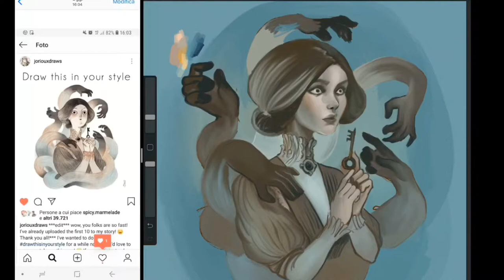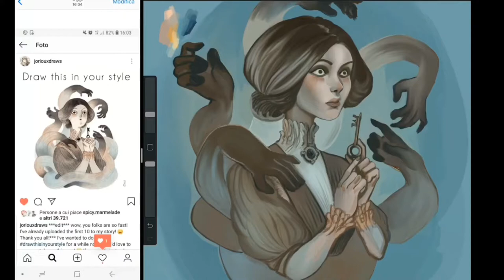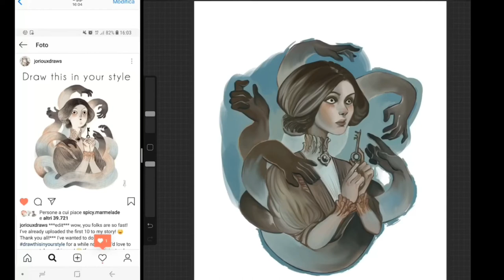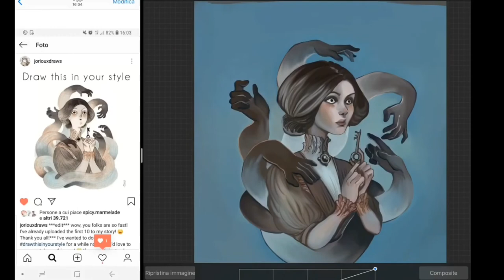Draw This - Inspired by Jo Rioux drawing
Hi!! This is my take on The draw this in your style challenge of Jo Rioux.
I recorded the video process but due to a mistake of mine the first part was ruined so I had to use the procreate timelapse.
I hope the next video will be way better!!

Created with procreate on ipadpro